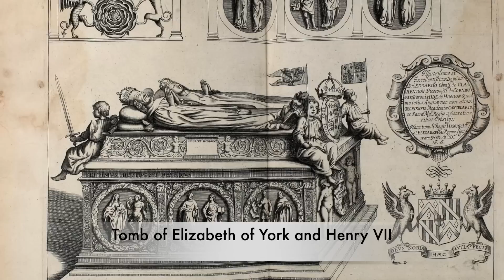BREAKING Into The Tomb Of Elizabeth Of York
One of the forgotten Tudor Queens was the very first, Elizabeth of York who married King Henry VII. Their marriage united the House of York and the House of Lancaster, and in effect brought an end to the wars of the roses. The first Tudor royal couple would have 7 children together, and they had a very happy marriage. Elizabeth did not involved herself in matters of the state and seemed to have little interest in 15th and 16th century politics. But Elizabeth was a princess in her own right, being the daughter of Edward IV of England, but at the age of 37 inside the walls of the Tower of London, Elizabeth of York tragically passed away. Her death left her husband distraught and devastated, and she was buried inside of Westminster Abbey. But the first Tudor Queen’s remains were disinterred and were disturbed a number of times throughout the century, including in one mans quest to find another King and England. But what is the story of the times that Elizabeth of York’s tomb was broken into?